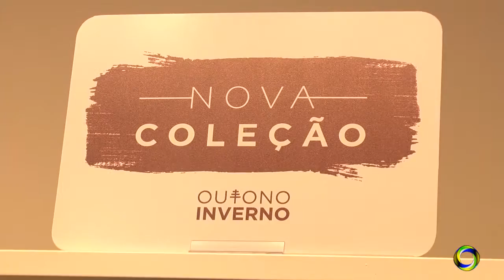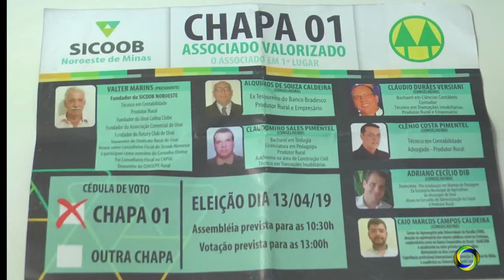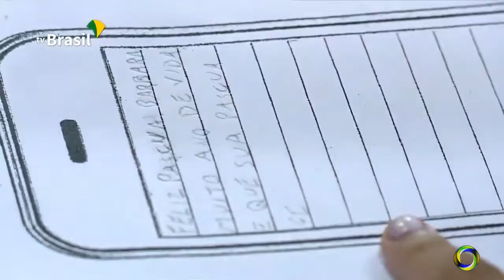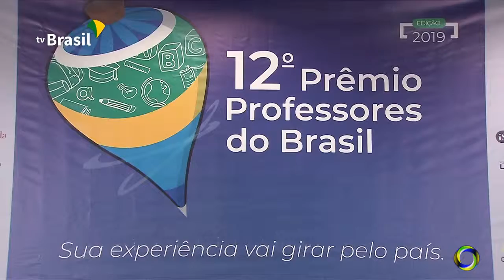Jornal da Cidade do dia 16-04-2019